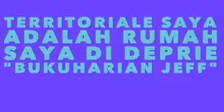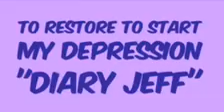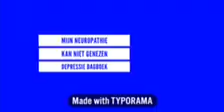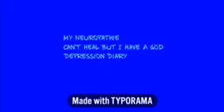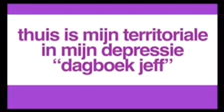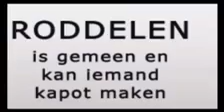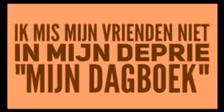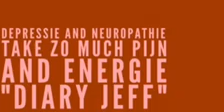“My God and I " 2.1.19 : Own Depression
Hi Youtuber,
this question comes up often if someone is in the middle of the pain, the sorrow and tragedy.
If I ever have felt, I'm sure not the only one. Even those who love God can sometimes leave voele
feel.
God's own Son cried out "my God, my God, why have you forsaken me?" (Matthew 27:46).
When we face trials and tribulations we can persevere by four practical tips to follow that David gives us:

☝️. Use the Bible to me think and meditate on the truth of the word. Think of God's faithfulness in the past so I hope for the future.

☝️. I acknowledge weakness and the impossibilities of my current situation.

☝️. Give all my worries and problems over to God in prayer, because I know that he is the only one who can help me.

By following these steps I will think change. I will receive if I'm trials as joy sees as a way to praise God.

“You, o Lord, left me in the world. You explained to me safely to the chest of my mother.
At my home I became dedicated to you, ever since you are my God.
Let there be not so ʼ n distance between you and me, because I'm in deep trouble and no me man helps me.
I stand in the middle of a whole group of bulls and am surrounded by Buffalo of Bashan.
They ROAR against me, with wide open basin.
The seem torn, roaring Lions. I feel like water that runs away, all my bones are broken down irretrievably. My heart looks like melted w
was, I feel the almost no longer knocking.
My throat is dehydrated and resembles a dry shard.
My tongue sticks to my palate, I have a feeling or you me in the dust of death.
There are dogs around me, criminals surround me.
They by sticking my hands and feet.
I can count my bones.
They play to me.
They divide my clothes amongst each other and lottery tickets who my mantle.
Here, still not so far from me.
Come with me and help me!
You are my strength? Red my life and prevent I doo word killed by the sword.
I am lonely without you.
the violence of these dogs Turn me off.
Freed me from the mouth of the lion and protect me against the horns of the Buffalo.
You have me answer! '
Amen.